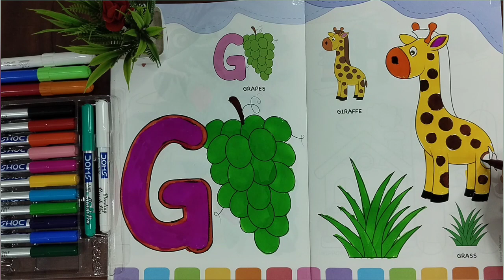Learning ABC Latters And Basic English Vocabulary | Vaishu Arts & Magic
Alphabet letters
Alphabet learning for kids
Alphabet learning

underwater animals drawing with pencil
Coloring Video For Kids, Painting And Coloring || Vaishu Arts & Magic ||
A Coloring video for kids is vibrant and visual treat carefully crafted to ignite children's creativity. in there videos, charming character, animals, and scenes are outlined with bold, inviting lines young artist a clean backdrop. This inviting young artists to fill the image with there imagination using a palette of cheerful and lively colors
kids Coloring video
Coloring video
kids color games
kids colors
kids Coloring Book
kids Coloring pages
kids colors & crafts
vaishu Arts & Magic
painting and Coloring video
how to draw a brabi girl
how to color a barbi girl
Learn colors and draw barbi girl
how to color and painting